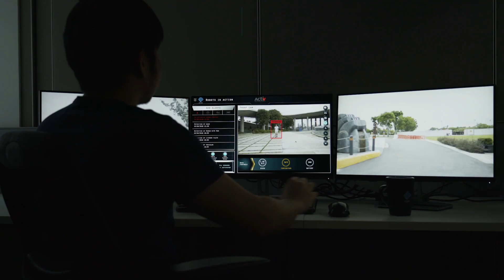OTSAW OR3 - Security Robot (2018 Model)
O-R3 is OTSAW's outdoor autonomous security robot, the new generation patrol guard redefining security at an unprecedented level. By integrating self-driving and artificial intelligence technologies with unprecedented data gathering and analysis capabilities, O-R3 provides an innovative and crucial support to the security team to prevent and deter crime.